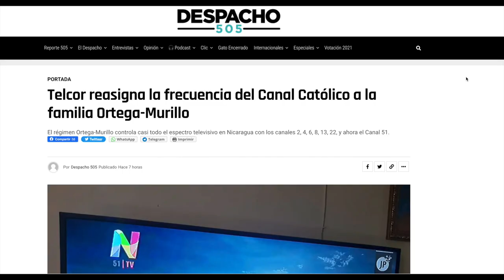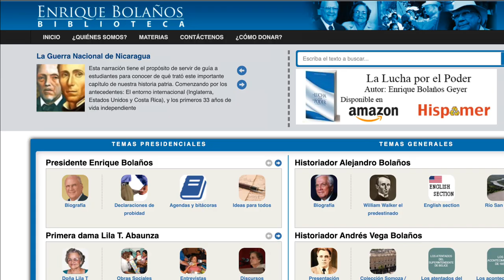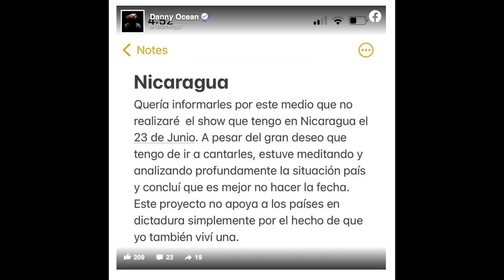Líder campesina «doña Chica» asistirá a la Cumbre de las Américas. Cierran 83 ONG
Diputados sandinistas ilegalizaron 83 organizaciones no gubernamentales (ONG), incluidas la fundación del expresidente liberal Enrique Bolaños y la Academia Nicaragüense de la Lengua. Además, La lideresa campesina Francisca Ramírez, conocida como «doña Chica», participará en la IX Cumbre de las Américas. Conversamos al respecto con Nelson Zeas, integrante del Movimiento Campesino Anticanal